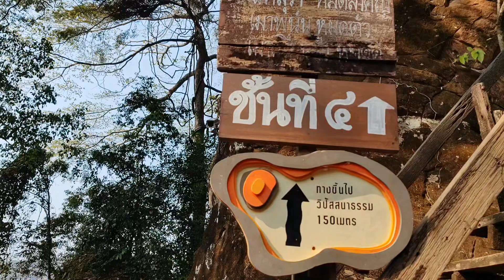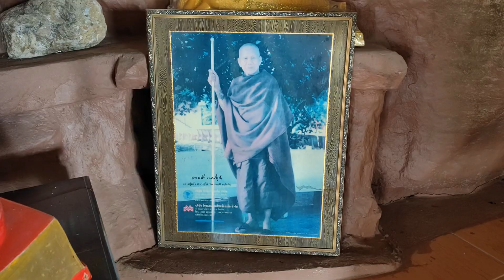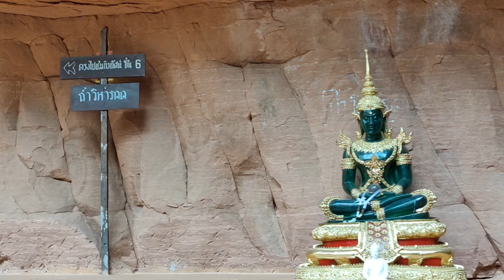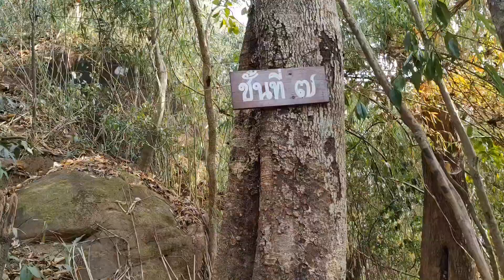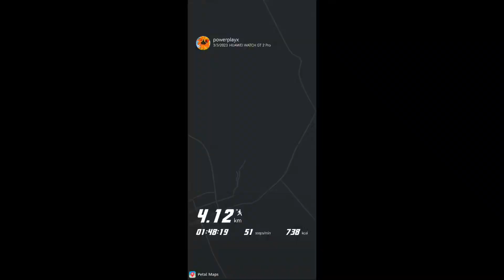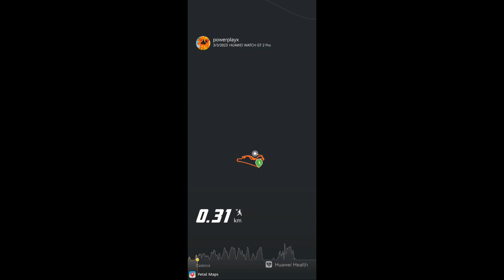เดินขึ้น ยอดเขา วัดภูทอก จ.บึงกาฬ